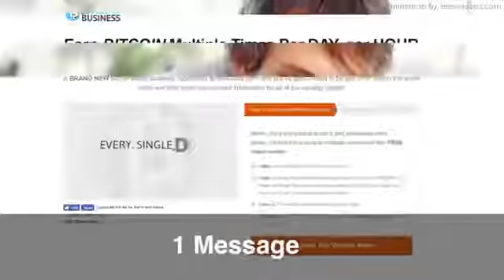Online Business Opportunity Intro Video 1 Online Business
Online business opportunity video. This is a business opportunity video. Talks about a company called: 1 Online Business. Home business opportunity. If you're seeking to grow your biz opportunity and need to build a downline visit: MLMRC.com